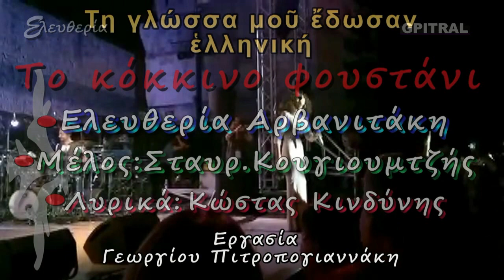Ελευθερία Αρβανιτάκη Κόκκινο φουστάνι lyrics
Εργασία με υποτίτλους προς εκ-μάθηση, αντί-ληψη και κατά-νόηση της Ελληνικής Γλώσσας.
H Ελευθερία Αρβανιτάκη ερμηνεύει το Κόκκινο φουστάνι.
Από το Άλμπουμ: Τρελοί και άγγελοι
Συνθέτης: Σταύρος Κουγιουμτζής
Στιχουργός: Κώστας Κινδύνης .
Ένας ακόμη ύμνος ψυχής... Από τη Δεξαμενή της αειφόρου Ελληνικής Μουσικής Ποίησης και Δημιουργίας δεύτε λάβετε νάματα... Τη γλώσσα μου έδωσαν Ελληνική... Ποίηση "γράφει" η Οθόνη... Εργασία αναπλάσεως διαθεσίμου βίντεο με προσθήκη ήχου υψηλής πιστότητος από τον πολυακουσμένο δίσκο... Η εν Μουσική Γλωσσική μας παρακαταθήκη ως κιβωτός επιζητεί φύλαξη και φυσική εξέλιξη... Προς τους νέους -ψυχή τε και σώματι- θεατάς και για καλύτερη εποπτική παρουσίαση, βλέπουμε τους στίχους σε απόλυτο συγχρονισμό με την ερμηνεία επί της οθόνης του pc...Δείτε επίσης τα κάτωθι εκπαιδευτικά κανάλια έχοντας υπ΄ όψιν: Ελπίδα μας η Γλώσσα! Γνώση, η Δύναμη ώστε η Έρις να γίνει Έρως! Try Knowledge to make things better!
• Εδώ Ερασιτεχνικός Ραδιοφωνικός Σταθμός Συκολόγου Βιάννου! Eκ-πέμπει από το 1977! Άκουσε 19 θεματικά ραδιόφωνα, όλα για σένα! Οn…Έαρ